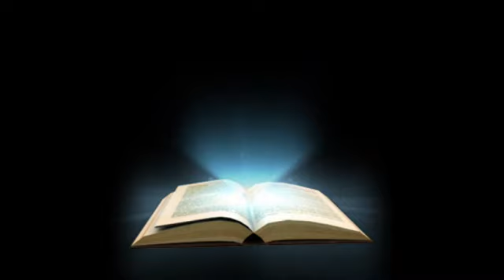《銀河照妖鏡》Ⅶ Ep19冥界傳說為你細數世界各地的出名凶宅～第五炮，費城東方州立監獄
《銀河照妖鏡》Ⅶ Ep19(冥界傳說)為你細數世界各地的出名凶宅～第五炮，費城東方州立監獄...

本集內容簡介：為你細數世界各地的出名凶宅～第五炮，
美國費城最古老又恐怖東方州立監獄
網路傳說這是鬧鬼監獄，且它不僅在200多年的歷史中將一些最著名的囚犯
（包括Al Capone）囚禁在其城牆內，還...
主持：靈王Go迪安 × 哥倫大C
玄天「貧道」–第十三台《銀河照妖鏡》Facebook 專頁：